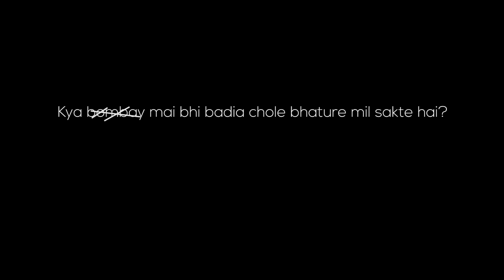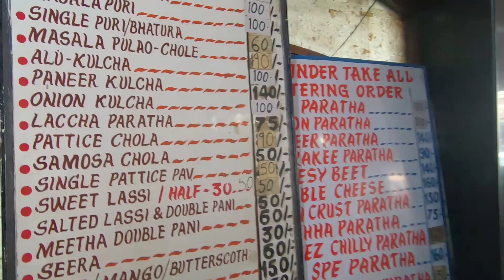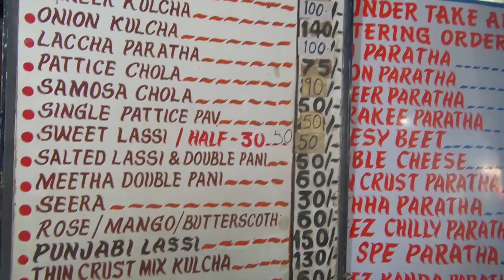Mumbai ke best Chole Bhature ? | Chole Bhature Vlog | Rajan on the Rocks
In this video we are throwing a brunch ( breakfast + lunch ) party in search for Mumbai's best chole bhature.

Address- Vig Refreshments, Doctor Choitram Gidwani Road, Chembur Colony, Mumbai, Maharashtra 400074